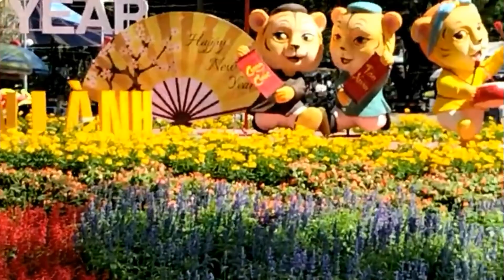Hoa xứ nhà nàng-nhiều loại siêu đẹp...(xuân thịnh vượng) from her home - many super beautiful...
Hoa xứ nhà nàng - nhiều loại siêu đẹp...(xuân thịnh vượng) Flowers from her home - many super beautiful...(prosperous spring)
Trong video này mình sẽ chia sẻ cho các bạn cảnh về những hoa xứ và củ xứ siêu đẹp.xem video có gì Comment ở dưới với ý kiến hay của bạn để Tấn Ân TV  biết làm hơn tốt nhé , thanks…